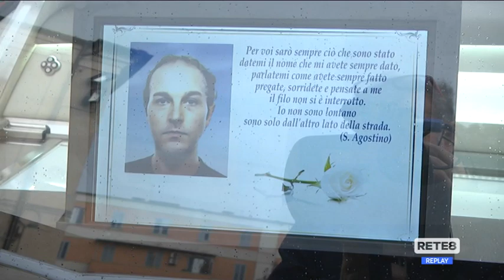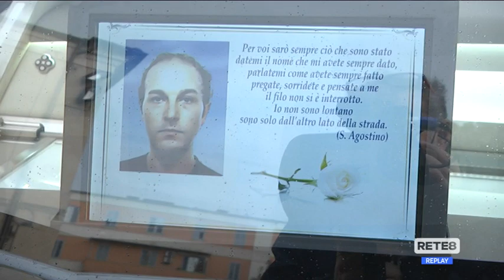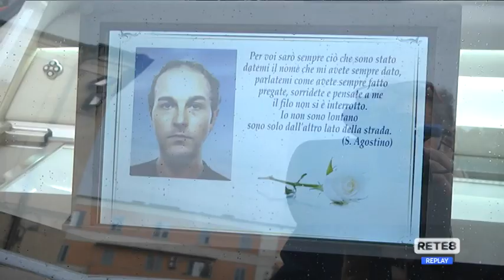Omicidio Chieti - Indagini serrate anche nel giorno dei funerali